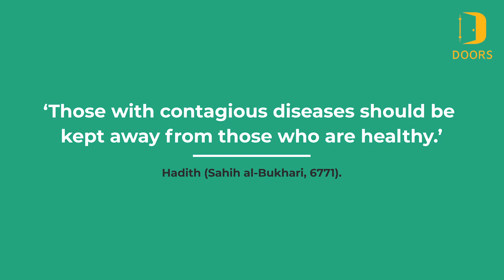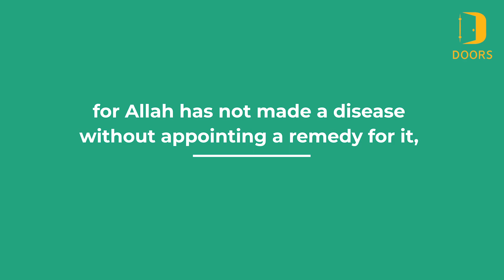What needs to be done to stop a pandemic like Covid-19? Here is sound advice from 14 centuries ago.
Balancing faith with reason, Prophet Muhammad (pbuh) encouraged people to seek guidance in their religion, but he hoped they take basic precautionary measures for the stability, safety and well-being of all.

He had sound advice to prevent and combat a pandemic like the novel Coronavirus: "If you hear of an outbreak of plague in a land, do not enter it; but if the plague outbreaks out in a place while you are in it, do not leave that place."

He also said: "Those with contagious diseases should be kept away from those who are healthy."

In par with contemporary hygiene recommendations, he also strongly encouraged people to adhere to practices that would keep them safe from infection. Examples include

"Cleanliness is half of faith."

"Wash your hands after you wake up; you do not know where your hands have moved while you sleep."

"The blessings of food lie in washing hands before and after eating."